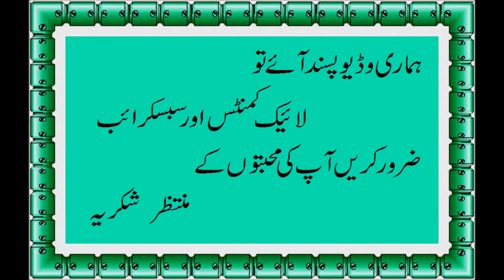Beef Haleem Recipe ll Special Beef Eid Recipe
*Chicken Haleem Recipe  Beef Haleem Recipe

pakistani haleem recipe

haleem recipe youtube